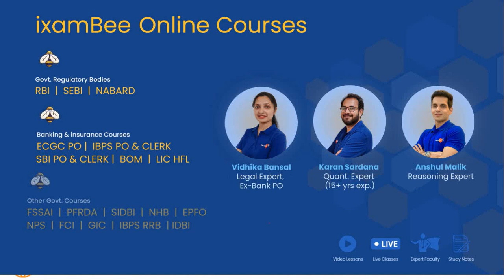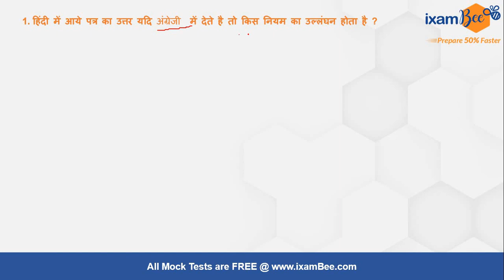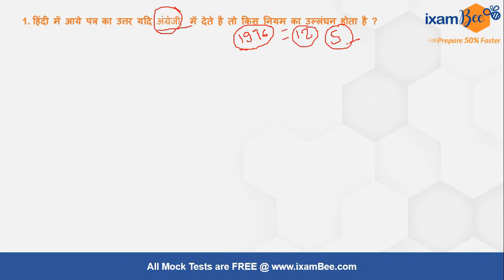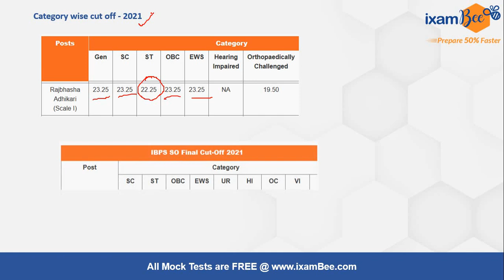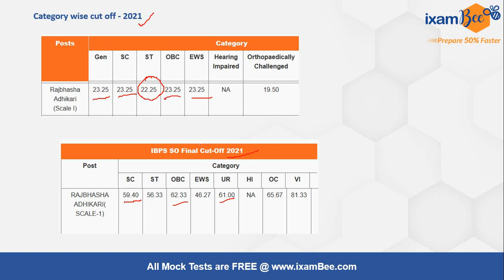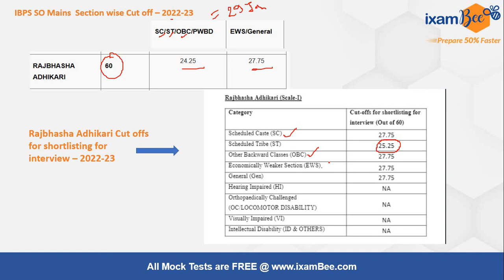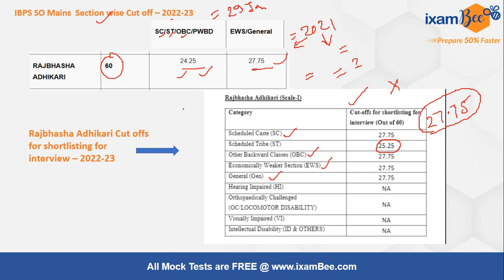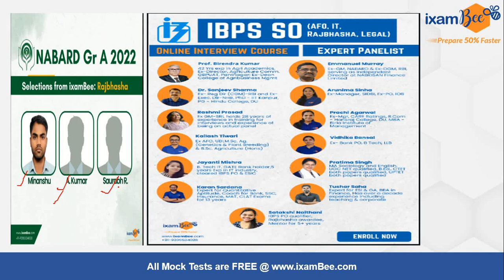IBPS SO Rajbhasha Interview 2022-23| इंटरव्यू देने जा रहे अभ्यर्थी इन प्रश्नों को एक बार अवश्य देखें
यह विडिओ IBPS SO राजभाषा का साक्षात्कार देने जा रहे विद्यार्थियों के लिए बहुत सहायक सिद्ध होगा क्योंकि इसमें इंटरव्यू से सम्बंधित महत्त्वपूर्ण बातों पर चर्चा की गई है।

👉Free Mock Test For RBI Assistant

👉RajbhashaOnline Course